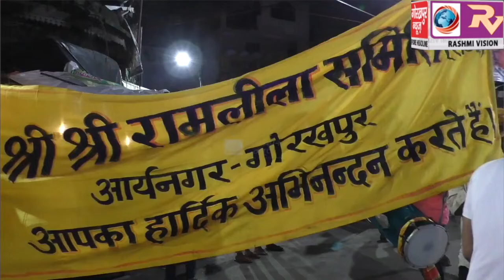श्री रामलीला समिति आर्यनगर के द्वारा निकाली गई श्री राम वनवास यात्रा, लोगों ने दुखी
श्री रामलीला समिति आर्यनगर के द्वारा निकाली गई श्री राम वनवास यात्रा, लोगों ने दुखी मन से दी राम, लक्ष्मण, सीता को वनवास जाने की इजाजत